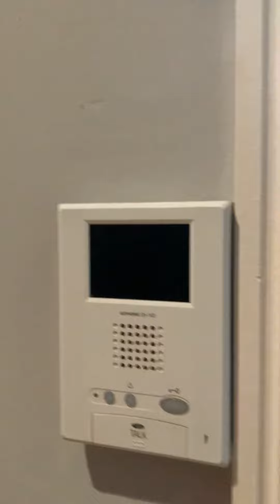345 E 5th St #3